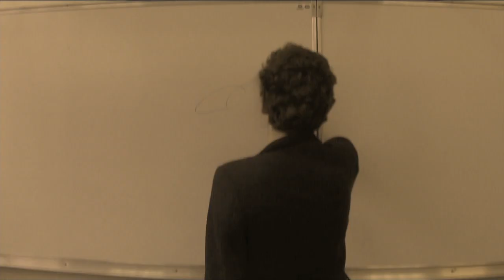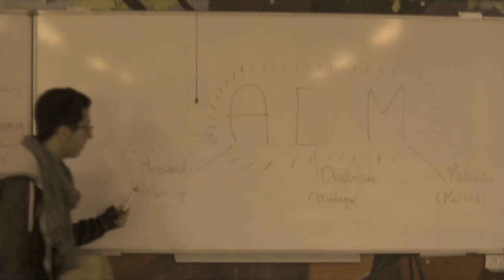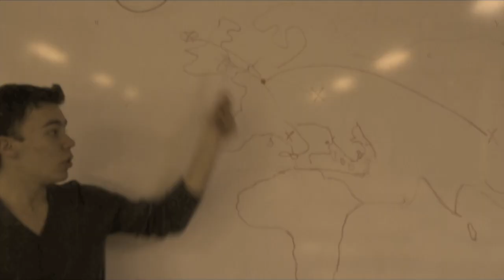Bossuet commercial - Film DNL